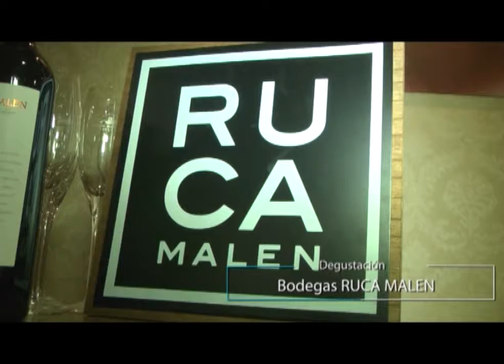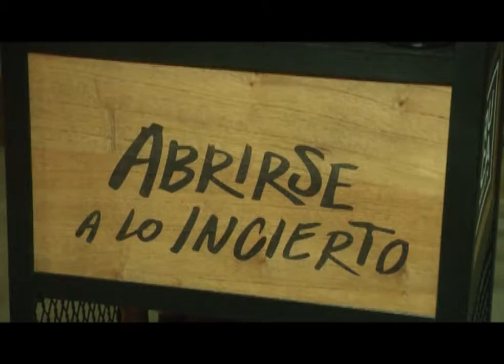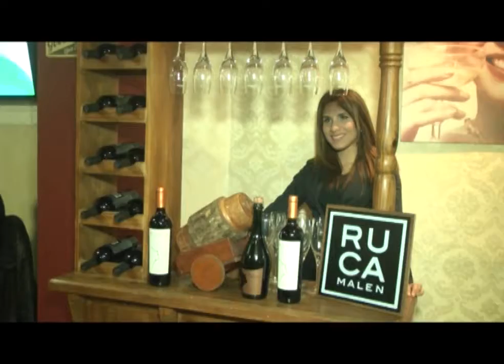LA BODEGA Cepas y Sabores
Degustación de vinos de la Bodega RUCA MALEN . . .